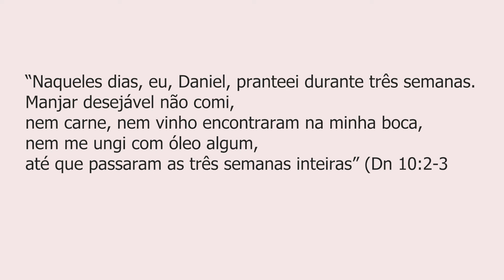Jejum de Daniel com ingredientes da Horta: ROTINA DO JEJUM NA ROÇA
🌿 Desfrutando da Abundância da Natureza: O Jejum de Daniel com Ingredientes Frescos da Nossa Horta 🌿

Você já se perguntou como seria viver uma experiência espiritual enquanto se conecta com a natureza e nutre o seu corpo? Bem-vindo ao nosso jejum de Daniel, onde nos entregamos à pureza dos ingredientes colhidos diretamente da nossa horta.

Neste vídeo, embarcaremos em uma jornada de autodescoberta e bem-estar, à medida que exploramos os benefícios do jejum de Daniel e a delícia de ingredientes frescos que a Terra nos proporciona. 🍃

Prepare-se para se inspirar e nutrir corpo, mente e alma:

🌱 Descubra os princípios do Jejum de Daniel e como ele pode rejuvenescer seu corpo e fortalecer sua conexão espiritual.
🌾 Acompanhe-nos enquanto colhemos ervas aromáticas, verduras orgânicas e frutas sazonais diretamente da nossa horta.
🥗 Aprenda a preparar receitas deliciosas e saudáveis que são uma festa para os sentidos e uma bênção para o corpo.
🙏 Participe de uma experiência espiritual profunda enquanto compartilhamos histórias e insights sobre o significado do jejum de Daniel.
🌞 Testemunhe a transformação que acontece quando nos sintonizamos com a natureza e honramos o presente que a Terra nos oferece.

Junte-se a nós nesta jornada de conexão com a natureza, autocuidado e espiritualidade. Vamos mergulhar no Jejum de Daniel e celebrar os presentes que a Mãe Terra nos concede a cada temporada.

Aperte o play e venha se inspirar conosco enquanto transformamos ingredientes colhidos na horta em pratos de cura e conexão. 🌿🍴